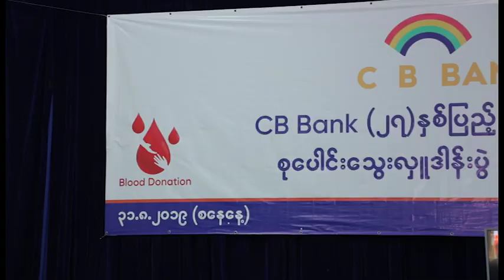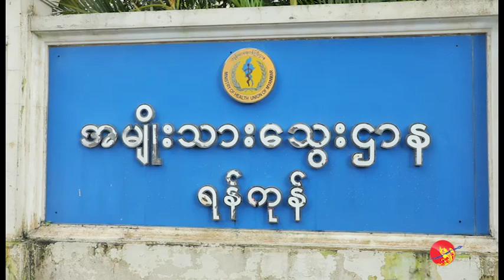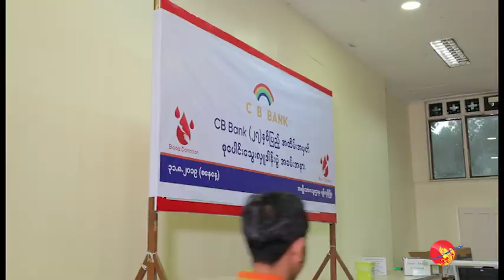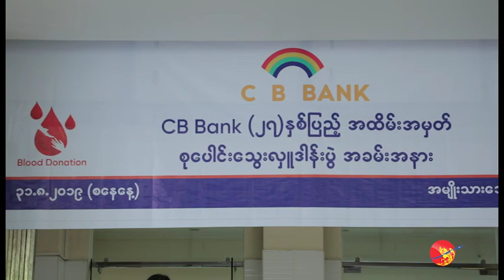CB Bank (၂၇) ႏွစ္ျပည့္ အထိမ္းအမွတ္ စုေပါင္းေသြးလွူ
CB Bank (၂၇) ႏွစ္ျပည့္ အထိမ္းအမွတ္ စုေပါင္းေသြးလွူ (ရုပ္/သံ)

ဧရာဝတီ၊ စက္တင္ဘာ ၂၊ ၂၀၁၉

အင္တာဗ်ဴး - ၿငိမ္းေဇာ္
ရုိက္ကူး - ေအာင္ခိုင္မ်ဳိး